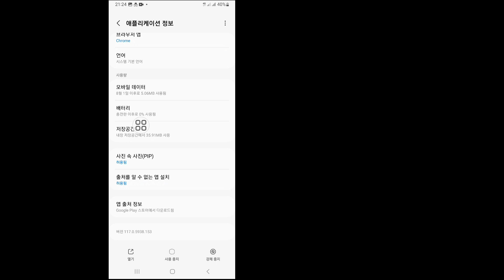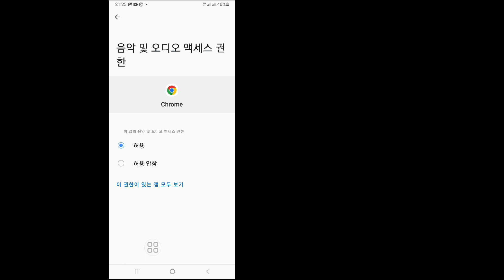시크릿 검색 기록 Google Chrome을 수정하는 방법(업데이트 2023) | 시크릿 기록을 보는 방법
좋습니다. 모든 단계를 제대로 건너뛰지 않고 시작하겠습니다.

이 비디오에서는 "시크릿 검색 기록을 수정하는 방법 Google Chrome(업데이트 2023) | 시크릿 검색 기록을 수정하는 방법"을 보여 드리겠습니다.
| 이 전체 영상을 시청하고 건너뛰지 않고 모든 단계를 따라하면서 배워보세요. 이 영상은 제 채널 시청자만을 위한 영상입니다. 시크릿 검색 기록 Google Chrome을 수정하는 방법(업데이트 2023) | 시크릿 기록을 수정하는 방법

***부인 성명***

'좋아요' 꼭 남겨주세요 '구독' 잊지 말아주세요

제 채널을 방문해주셔서 진심으로 감사드립니다